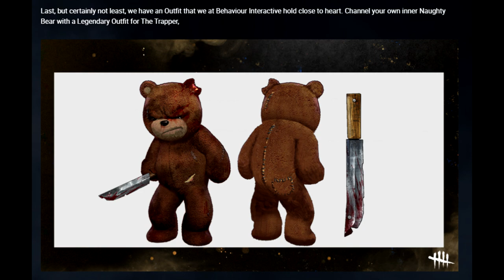Naughty Bear Returns FOR REAL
if you want to ask me questions or make fun of furrys with me consider joining my discord